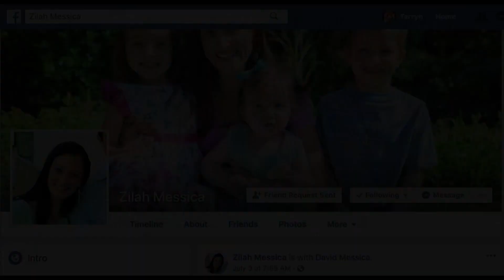GoTarryn TV Skype Interview with Zilah Messica - EP601